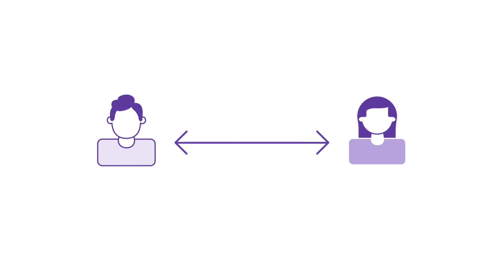Osasco unida contra o coronavírus